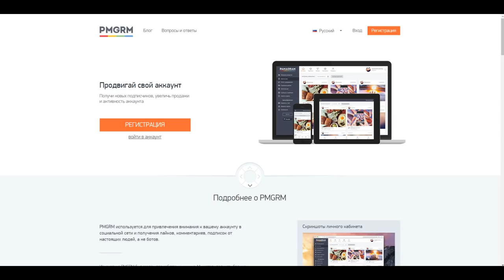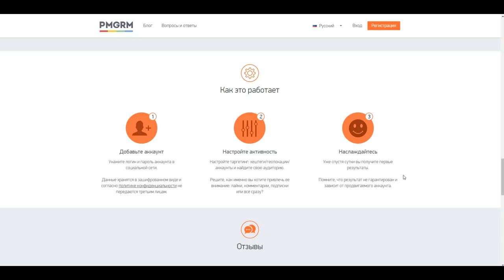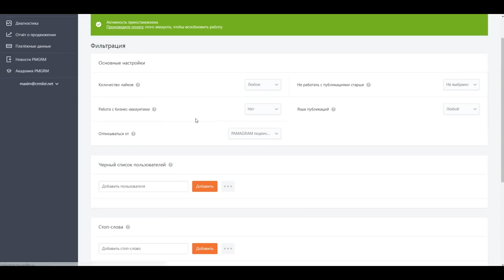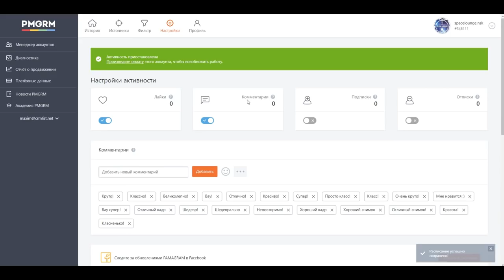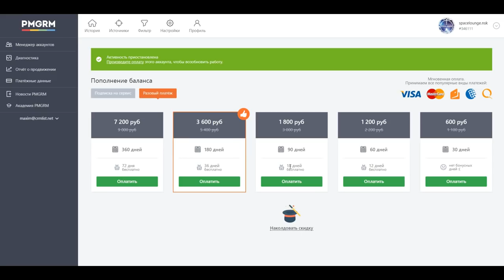Раскрутка в инстаграме PAMAGRAM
Не работай, а зарабатывай, пусть работают деньги💰

Хочешь получить крутой денежный сюрприз?
Каждого, кто зарегистрируется по ссылке ниже, ждет денежный бонус! 💵

Напиши мне: 📖
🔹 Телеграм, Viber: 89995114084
Мои контакты увидишь в профиле.

⛔Вливался к нам в сильнейшую команду! Не пожалеешь!
Помогаем всем новичкам! Переливы от лидеров команды🙏